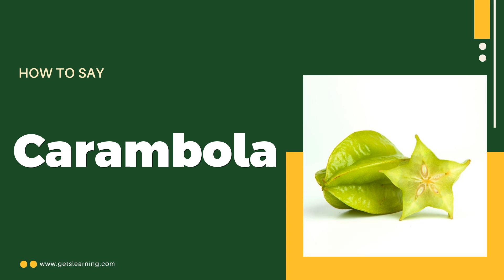How to Say Carambola in English Correctly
CORRECT PRONUNCIATION OF CARAMBOLA IN ENGLISH.

Star fruit — or carambola — is a sweet and sour fruit that has the shape of a five-point star. The skin is edible and the flesh has a mild, sour flavor that makes it popular in a number of dishes. The star fruit is yellow or green in color. It comes in two main types: a smaller, sour variety and a larger, sweeter one.